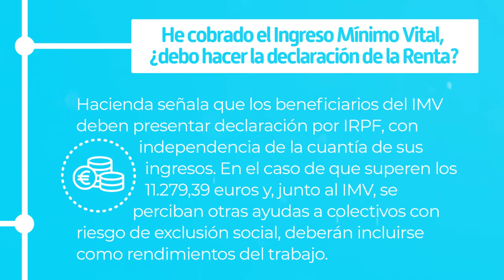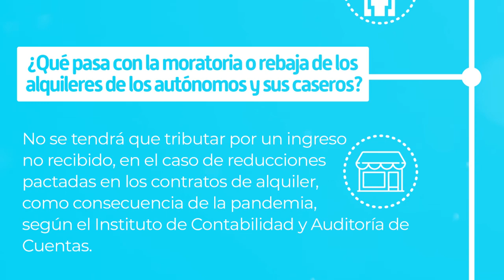¿Cómo nos va afectar el COVID 19 a la hora de hacer la declaración de la Renta?